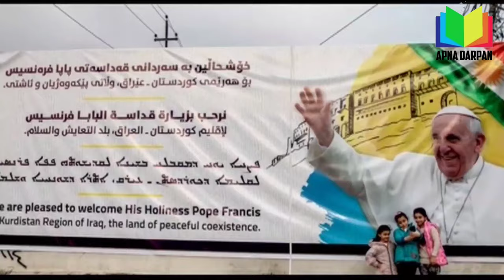Najaf Summit نجف اشرف مذاکرات2021 | Why Pope Francis visit Iraq & meets Grand Ayatullah Sistani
meeting_between_Pope_Francis_and Grand_Ayatollah_Ali_Sistani